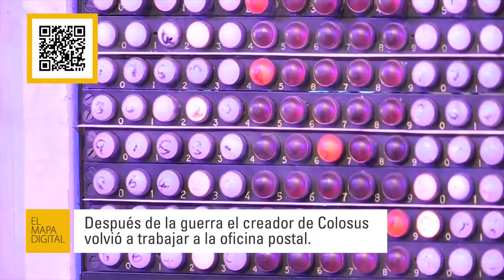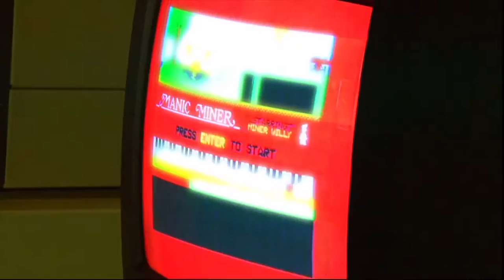El Mapa Digital - La computadora que venció a Hitler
En medio de la segunda guerra mundial, un invento británico revolucionó el mundo secretamente con la primera computadora electrónica. Una primitiva máquina capaz de ser programada, que permitió desencriptar mensajes del tercer reich.